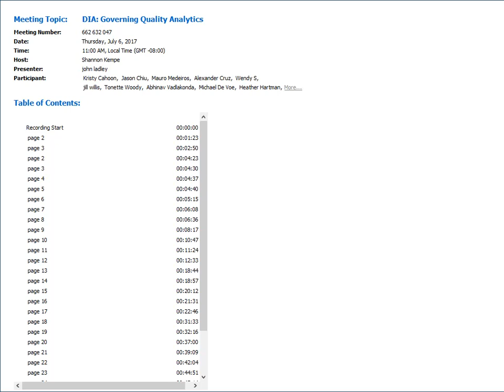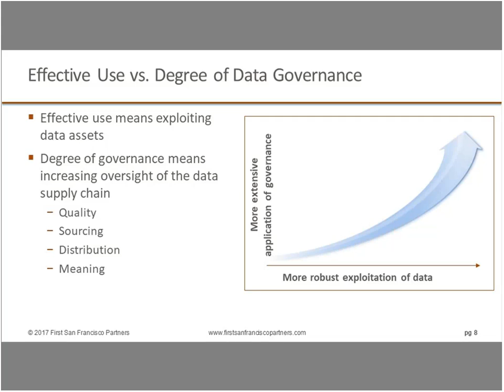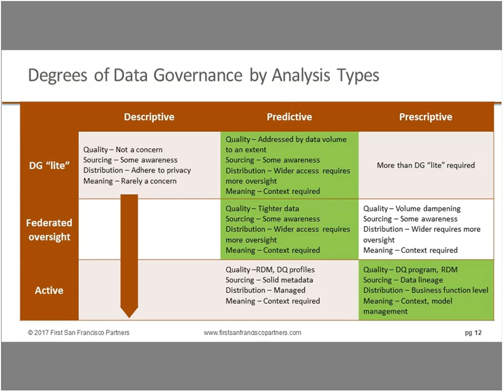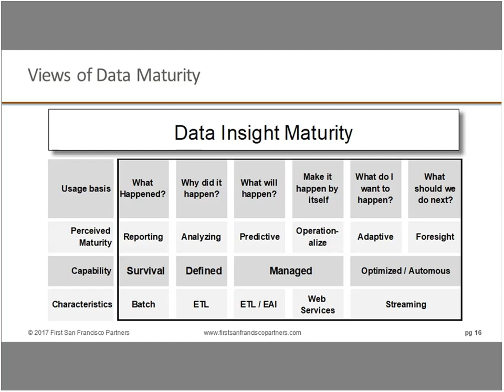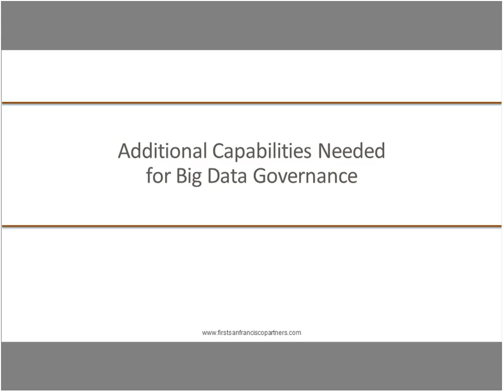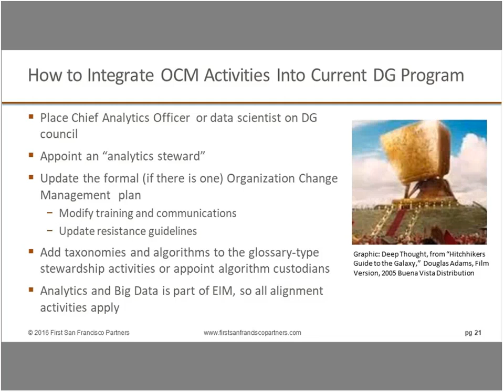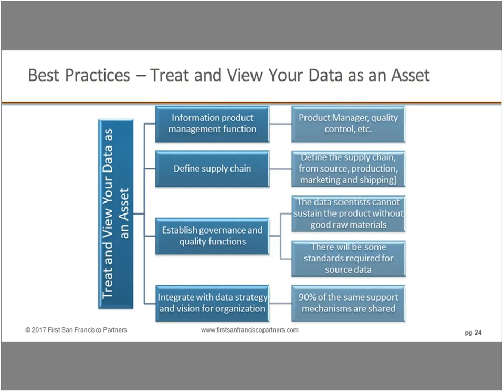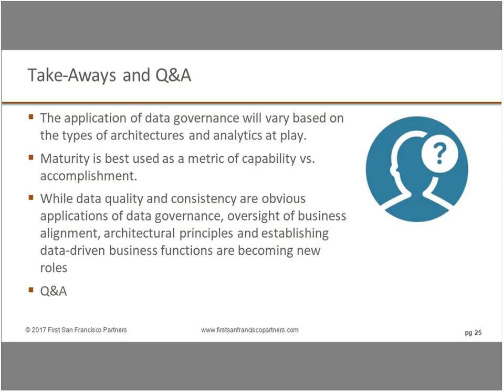DIA Governing Quality Analytics 20170706 1800 1